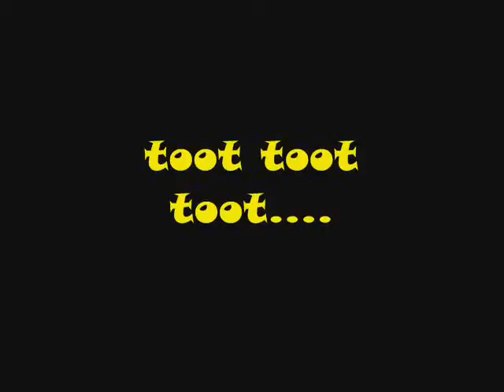imma be.blackeyedpease. wmv